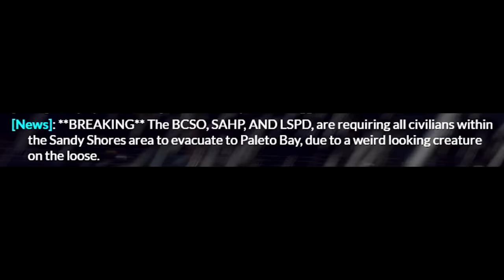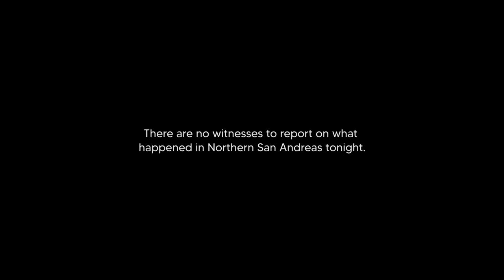SCP 682 SCARES MY SERVER! | PGN #186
Today in GTA 5 Roleplay - I takeout SCP 682 after so many requests, and this happened...